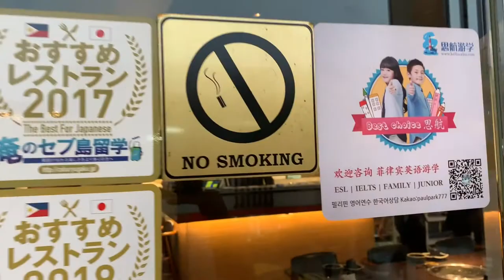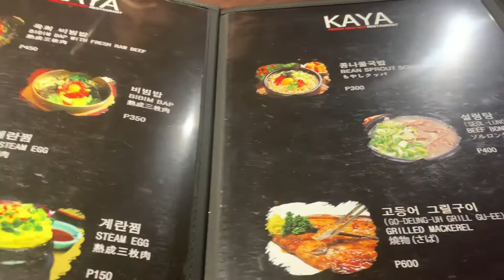CEBU EATS | KAYA KOREAN RESTAURANT | UCC Clockwork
UCC Clockwork:

Location: Bonifacio District, F. Cabahug, Mandaue city